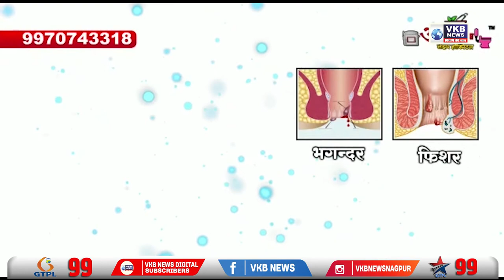क्राइम ब्रांच के अपर आयुक्त सुनील फुलारी का तबादला